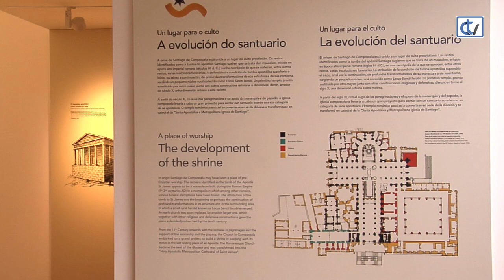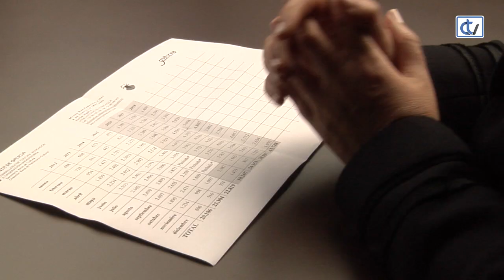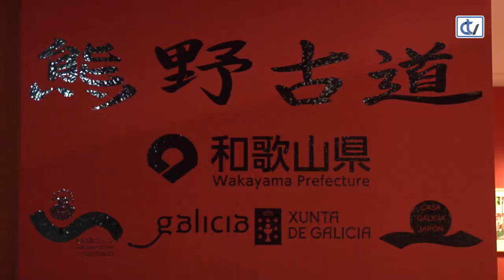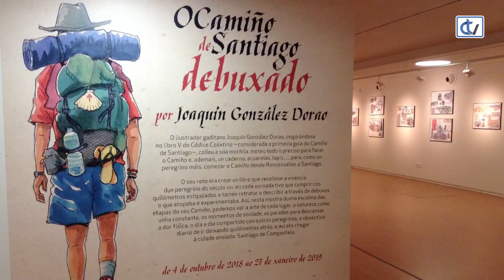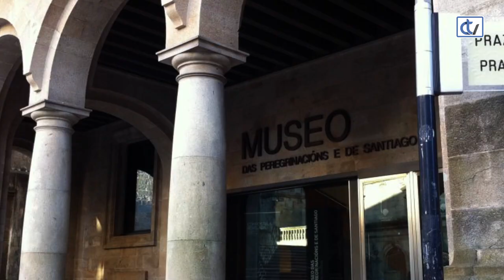Entrevista: Esperanza Gigirey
En esta entrevista la directora del Museo das Peregrinacións e de Santiago, María Esperanza Gigirey Liste, nos habla del presente y futuro de esta institución que dirige.